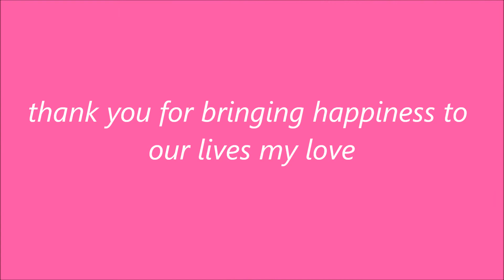Happy Sweet Sixteen Kate